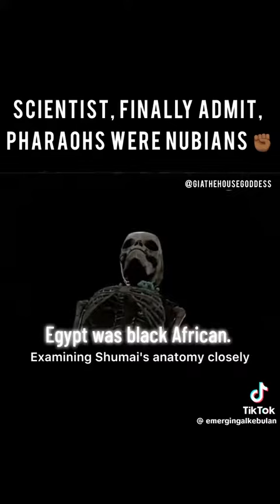Real Egyptian history